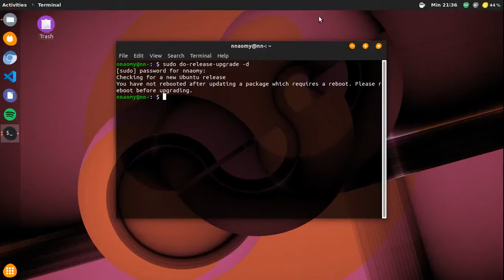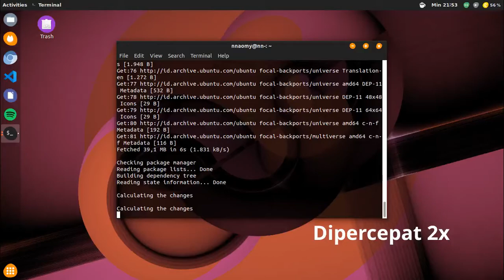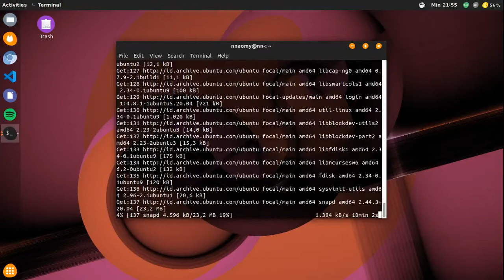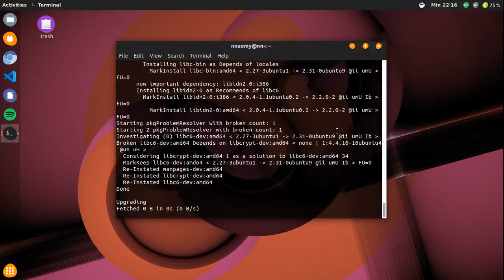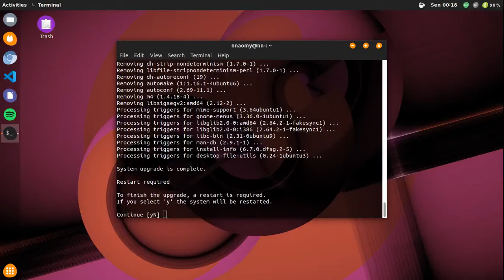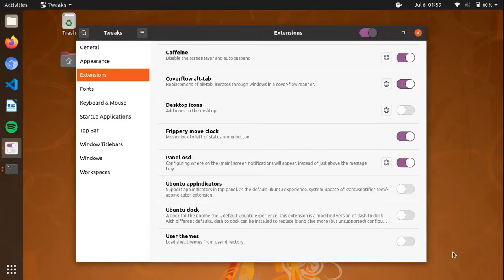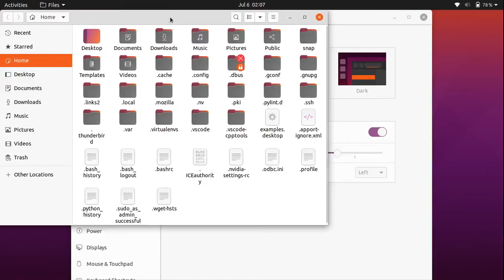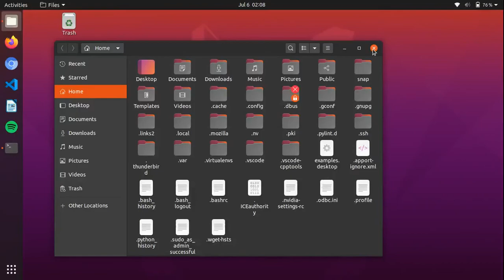Update / Upgrade Ubuntu 18.04 menjadi 20.04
Video ini berbahasa Indonesia.

Oke, bukan sebuah video yang penting sebenarnya. Yah penting sih, tapi tidak lengkap jadi kurang bisa bermanfaat. Namun, pastinya update atau upgrade Ubuntu dari versi 18.04 (Bionic Beaver) ke versi 20.04 (Facal Fossa) tidaklah serumit itu. Cukup ketik satu baris perintah di terminal dan proses segera berjalan. Memang ada sih beberapa hal yang perlu dikonfirmasi di jalan, dan karena itu memang perlu diperhatikan dengan seksama. Keputusan kalian masing-masing ingin mengupdate / mengupgrade Ubuntu kalian.

Oh iya, jangan lupa ya untuk selalu back up data kalian jika kalian ingin melakukan sesuatu pada OS yang ada di komputer kalian. Lebih baik bersiap-siap untuk apa saja yang mungkin terjadi. Happy experimenting! :)